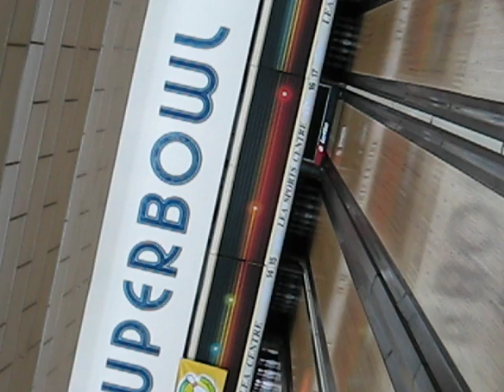Apiz Main Bowling Duhal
Tok masa aku main kat parkson...best la juak..tp sik puas...arhhh...